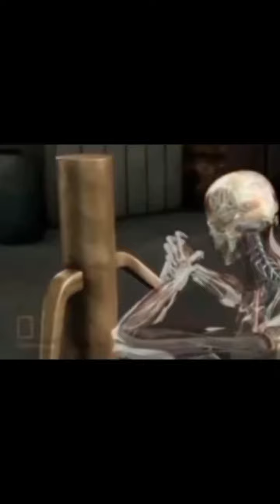Finger Condition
Benefits of Finger Conditioning

Increased Strength: Conditioned fingers develop greater muscle strength, enabling martial artists to deliver more powerful strikes and maintain stronger grips.

Enhanced Dexterity: As martial artists train their fingers, they also improve coordination and agility, allowing for more nuanced movements during complex techniques.

Preventing Injuries: Consistent finger conditioning can help strengthen the joints and surrounding tissues, potentially reducing the risk of injuries like sprains or fractures, which can occur during training or competitions.

Improved Technique Execution: With stronger and more agile fingers, practitioners can execute techniques with greater precision, be it for striking, grappling, or performing intricate kata.

Methods of Finger Conditioning

Finger conditioning should be approached with care to avoid injury. Here are some effective methods:

Grip Training Tools: Incorporating tools like hand grippers, stress balls, or finger extensor bands can help build finger strength over time. These devices can be used in various resistance levels depending on one's current ability.

Makiwara Training: In traditional Karate, training on a makiwara (a striking post) helps condition fists and fingers. Striking the makiwara focuses on aligning the knuckles properly while simultaneously enhancing finger strength.

Sparring Drills: Regular sparring provides practical application for finger strength and dexterity. Engagement in grappling drills can also reinforce grip strength and raise awareness of finger positions during combat.